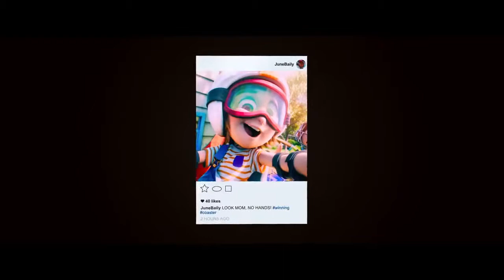Wonder Park Official Trailer